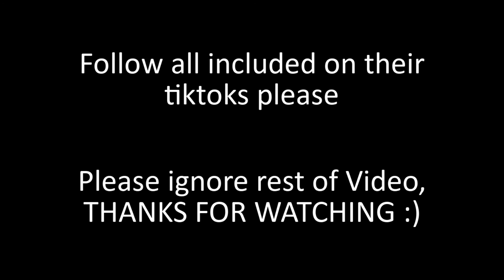Pillow Cleaning Compilation from TikTok #2 (High-pressure clean)